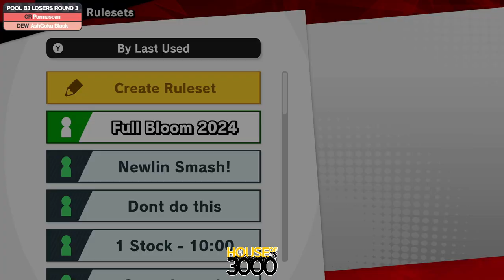Full Bloom 2024 Pool B3 Losers Round 3 Parmasean vs AshGoku Black